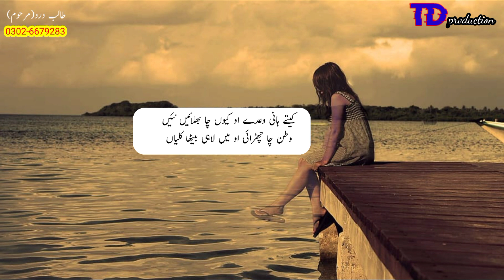Talib Hussain Dard (AkhaiN BHOliya, DiL Nhai BHOliya) HD Udru ProCessing Original Music